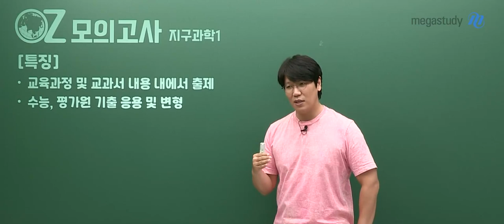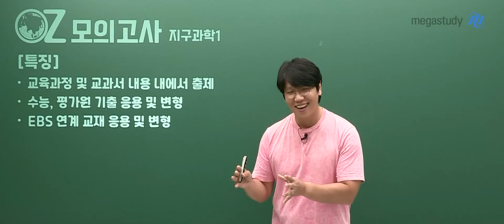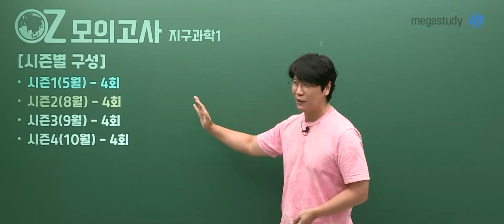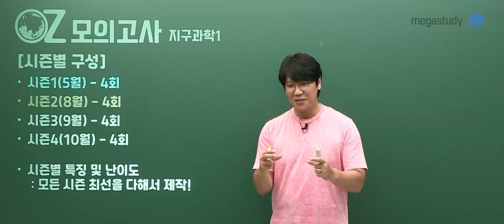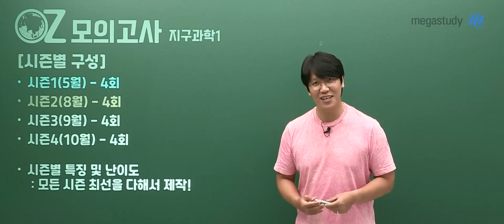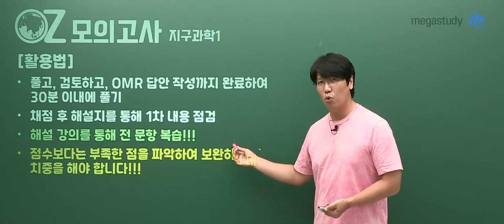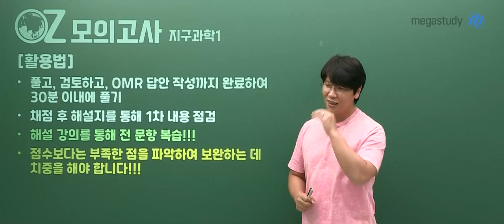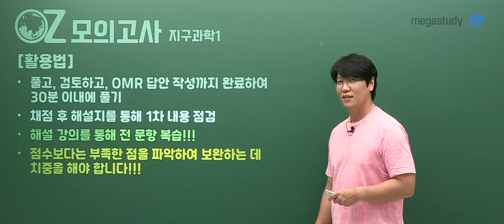[메가스터디] 지구과학 오지훈쌤 - 지구과학l 2023 OZ 모의고사 (시즌2) OT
지구과학 오지훈 선생님의 지구과학l 2023 OZ 모의고사 시즌2 OT 영상입니다.
자세한 내용은 영상읕 통해 확인해주세요!